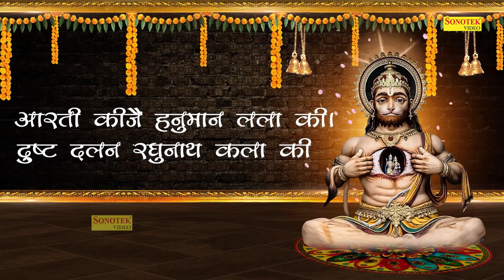हनुमान आरती | Aarti Kije Hanuman Lala Ki | आरती कीजे हनुमान लला की | Hanuman Aarti Meenakshi Sharma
Song :- Aarti Kije Hanuman Lala Ki | आरती कीजे हनुमान लला की
Singer :- Meenakshi Sharma
Label :-  Bhakti Sadhana HD
Digital Work :- Akhil Kushwah

bhakti song hanuman chalisa,
bhakti song hanuman,
bhakti song hanuman ji,
hanuman bhajan,
hanuman bhajan lyrics,
hanuman bhajan chalisa,
हनुमान जी के भजन,
bhakti songs,
bhakti gana,
bhakti sadhna channel,
bhakti sadhna bhajan,
bhakti geet,
bhakti video,
Hanuman Bhakti,
Bhajan,
Hanuman bhajan,
Hanuman chalisa,
Hanuman bhakti,
Hanuman vandana,
Hanuman ji ki vandana,
bhakti bhajan video,
bhakti bhajan live,
bhakti bhajan song,
new bhakti song,
2022 new bhakti bhajan,
bhakti bhajan song 2022,
2022 bhakti bhajan song,
मंगलवार स्पेशल भजन,

हनुमान आरती

हनुमान आरती

हनुमान आरती

हनुमान आरती

Hanuman Aarti Meenakshi Sharma